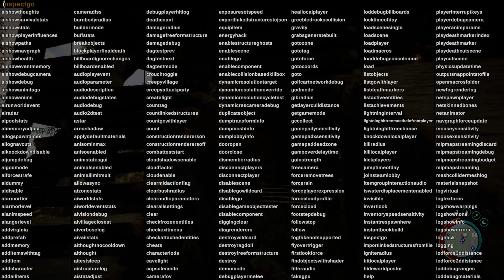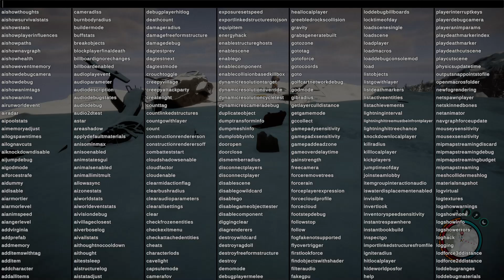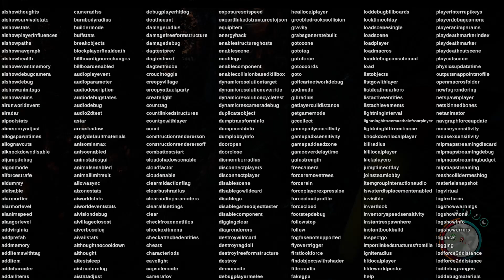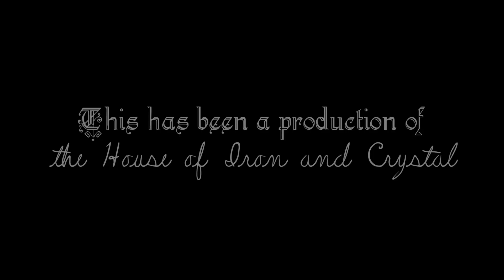Sons of the Forest – Ep 17 and we’ve got company coming!!! The last official Super Moon!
Big changes are coming to SuMo! It won’t be ‘Super Moon’ for much longer! We’re going to be having some company...not as regularly as we like, but enough to make a big change. Right now, we’re preparing to greet the mayor! It’ll make sense later…or maybe it won’t. ¯\_(ツ)_/¯

TIMESTAMPS
Start 00:00
Open 00:10
Glider? 01:15
Mission Statement 05:08
Building Starts 05:59
Murder Me 07:52
Music Starts 09:40
DANCE PARTY 10:35
Infomercial 13:00
My Tower! 14:29
First Zipline 15:20
Pit Stop Complete 17:00
Site 1 19:42
Get that girl a tower 21:15
Site 1 Complete 24:12
Site 2 Complete 26:18
Bed 27:37
Deer Physics 28:27
1st Test Ride 29:18
2nd Test Ride 31:14
Next Time 32:35
Credits 33:16